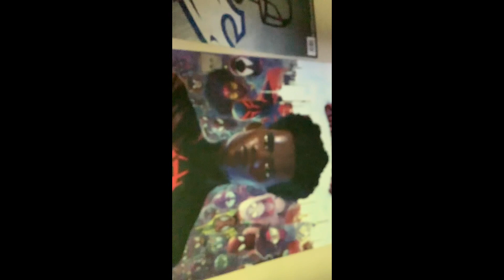Still as a rock 🪨